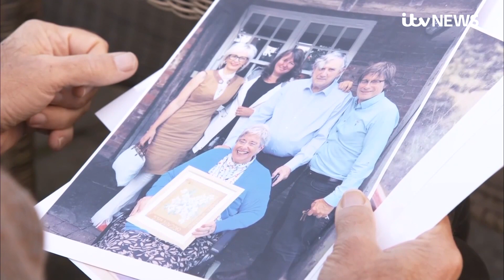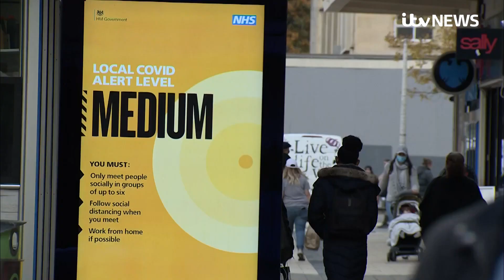Disabled people 'abandoned' in UK's Covid crisis | ITV News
The disproportionate number of disabled people dying from coronavirus, and what should be done to support those with disabilities was addressed in Parliament on Thursday.

ITV News have spoken to people who say they feel “abandoned,” while others described a “breakdown in trust”.